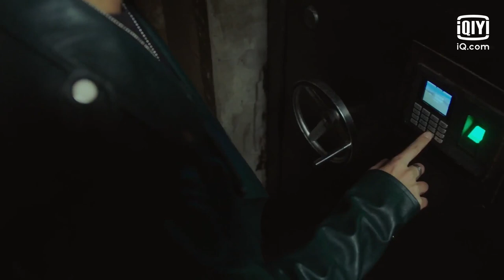Semua rencana gagal [INDO SUB] | Never Say Goodbye Ep.45 | iQiyi Indonesia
【Deskripsi】
Rasi Bintang Greed Wolfstar yang berwujud manusia datang ke Bumi. Setelah 20 tahun hidup bersama serigala, dia menjadi pemuda yang hanya memahami serigala. Suatu hari saat seorang gadis desa berburu, dia tak sengaja melukai pemuda serigala dan membawanya ke Desa Pemburu. Ironisnya, penduduk desa selalu menindas pemuda liar ini. Untungnya, setelah bergaul dengan manusia, pemuda ini mulai punya sifat manusia. Dia berhasil menerobos "Formasi Empat Binatang" di Desa Pemburu dengan seni bela dirinya. Penduduk desa pun terpaksa menerima "Monster" ini. Setelah "Rasi Bintang Ursa Mayor", seorang pendekar kuat yang senasib dengan Rasi Bintang Greed Wolfstar tahu tentangnya, dia membawa "Rasi Bintang Sagitarius" ke Desa Pemburu untuk menemukan Greed Wolfstar dan bertarung sengit dengannya.